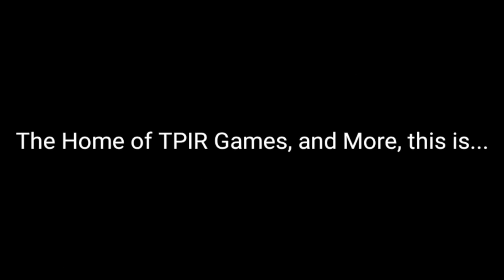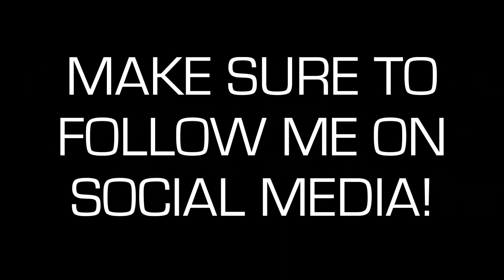Deal or No Deal (Plug 'n Play): (7/19/2023)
Here's a gameplay of Deal or No Deal Plug 'n Play! Enjoy!